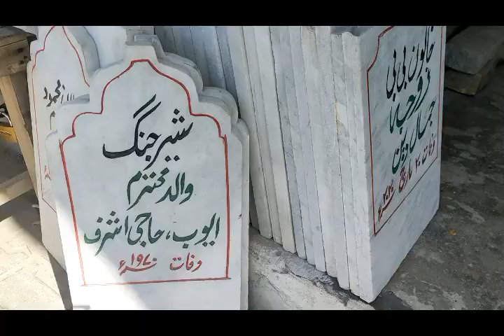Exclusive interview by Grave stone Craftsman Sadiq Hussain with Attock Today News(ATN)